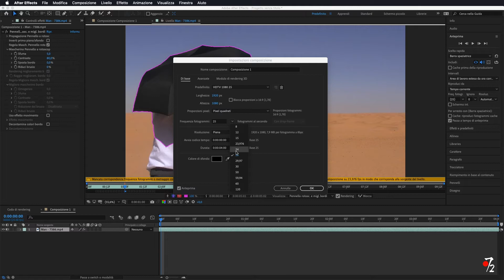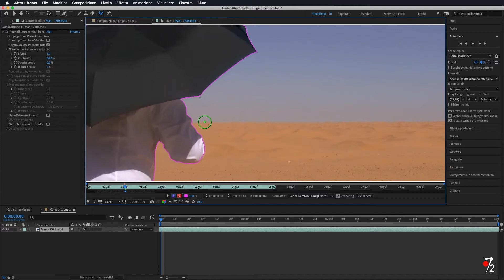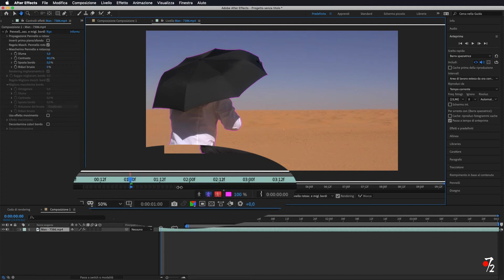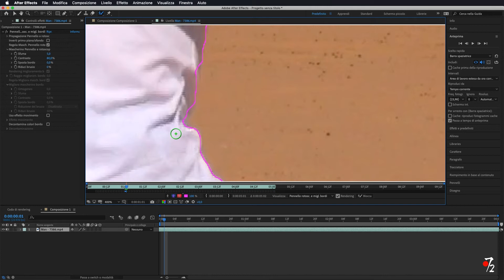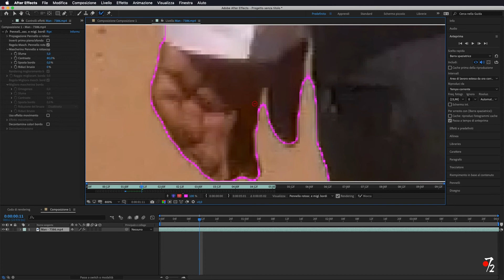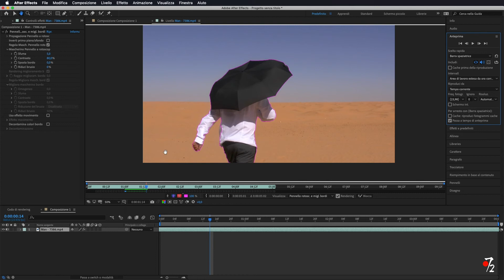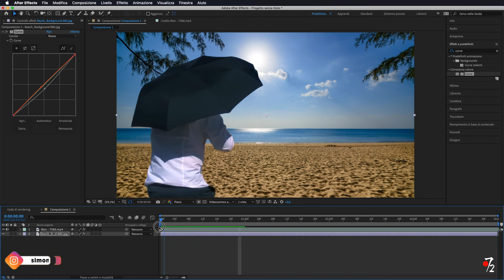Adobe After Effects CC - Tutorial Rimuovere sfondo Video con Pennello rotoscopio [ITA], Studio72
Come rimuovere lo sfondo di un video tramite l'opzione Pennello Rotoscopio su After Effects.